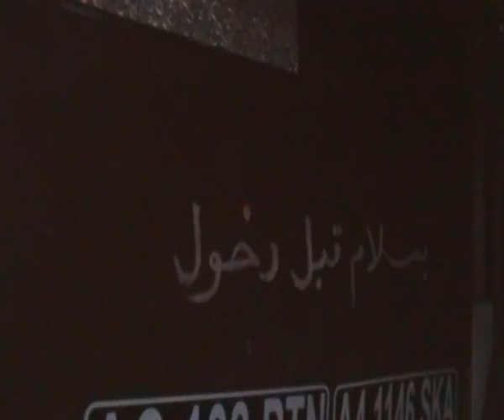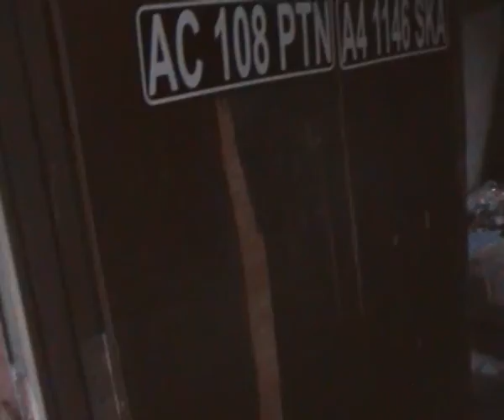sg png1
Kami membawa pasangan untuk berkahwin secara sah di pejabat Majlis Agama Islam di Thailand. Pernikahan ini adalah sah mengikut hukum syarak dan diiktiraf oleh Kerajaan Malaysia. Insya-Allah urusan boleh dijalankan dalam 2 hari sahaja & dokumen lengkap dapat diterima pada hari tersebut.
Sekiranya berminat, sila hubungi :-
DRINA DMARYA RESOURCES
No 7 Tingkat 1, Simpang 4, Teluk Pulai (Atas Kedai Kek Bee's)